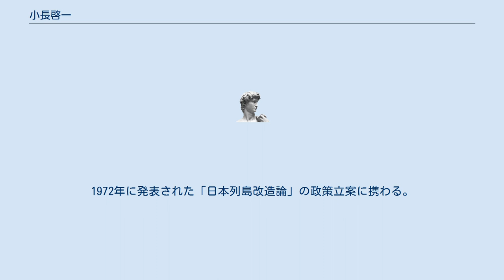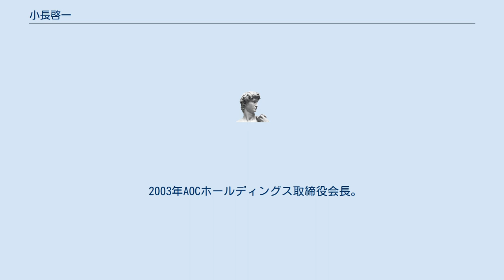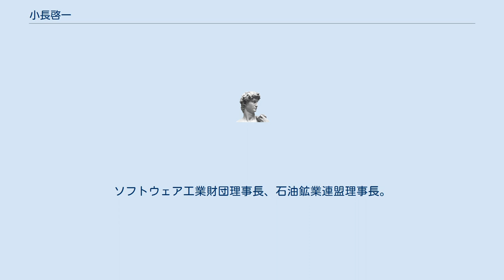小長啓一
小長 啓一（こなが けいいち、1930年12月12日 - ）は、日本の官僚、弁護士。
 元通商産業事務次官。
AOCホールディングス会長、同台経済懇話会代表幹事、経済産業調査会会長、東急取締役。
 岡山県備前市生まれ。
関西中学中退、陸軍幼年学校を経て、西大寺中学、旧制第六高等学校から新制岡山大学法文学部に残り、1953年に卒業。
同期には吉永祐介（検事総長）、1年後輩に奥山雄材（郵政事務次官）がいた。
 猛勉強の末に在学中に国家公務員上級職（法律職）試験と旧司法試験に合格していたが、「先の戦争は、日本が石油を押さえられて軍部が突っ走ったために起きた。今後、資源のない日本が世界で生き残っていくためには貿易立国しかない」という思いから、1953年通商産業省に入省した。
入省同期に、豊島格（資源エネルギー庁長官、日本貿易振興機構理事長）、真野温（通産省基礎産業局長、住友電気工業顧問）、若杉和夫（通商産業審議官、石油資源開発顧問）、原田稔（高圧ガス保安協会顧問）、宮本二郎（科学技術庁長官官房長、eco21副会長）、和田裕（防衛庁装備局長、パトリス社長）など。
 1971年7月から通産大臣に着任した田中角栄の秘書官になり、知遇を得る。
1972年に発表された「日本列島改造論」の政策立案に携わる。
1972年に内閣総理大臣になった田中は小長を内閣総理大臣秘書官に抜擢。
のちのロッキード事件の頃、岡山大同窓の吉永と小長の微妙な確執があったことも云われている。
 通産省復帰後、大臣官房長、産業政策局長から、1984年6月から86年6月まで通商産業事務次官に就いた。
地方大学出身者の事務次官就任は初。
 退官後は、アラビア石油に入社し、1989年取締役副社長。
1991年に取締役社長に。
1998年に石油鉱業連盟会長に。
 2003年AOCホールディングス取締役会長。
2004年AOCホールディングス相談役。
2005年経済産業調査会会長。
この間、1990年の湾岸危機の際には、日本による自主開発油田であるカフジ油田の操業継続に尽力し、翌年早々の湾岸戦争勃発時には一人の死傷者も出さなずに操業を継続することに貢献し、サウジアラビア政府から評価された。
その後、2年間にわたる交渉の末、カフジ油田の権益は2000年に失効するに至った。
しかし、クウェートとの権益は、別の形で数年間継続した。
2007年AOCホールディングス㈱取締役相談役。
2007年2月、弁護士登録。
2008年AOCホールディングス参与。
同年6月27日、東京急行電鉄（多摩田園都市開発）取締役。
2012年同台経済懇話会代表幹事。
2019年東急取締役。
 その他、東京理科大学大学院経営学研究科技術経営専攻上席特任教授、日本サウジアラビア協会長、日本クウェート協会長。
ソフトウェア工業財団理事長、石油鉱業連盟理事長。
旧日本経団連副会長も務めた。